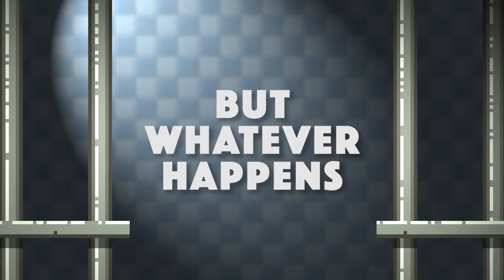The Escapists Trailer